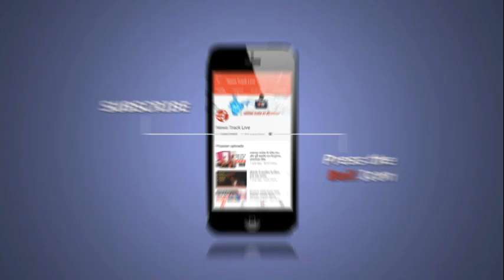कमलनाथ के बयान पर मंत्री कमल पटेल का पलटवार, कांग्रेस को लेकर कही बड़ी बात।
कमलनाथ के बयान पर कृषि मंत्री कमल पटेल ने किया पलटवार। कमलनाथ के कांग्रेस के संपर्क में बीजेपी विधायक वाले बयान पर कमल पटेल ने कहा की कमलनाथ और नकुलनाथ खुद मेरे संपर्क है। कांग्रेस को टूटने से बचाने के लिए राहुल गांधी यात्रा निकाल रहे है, कांग्रेसी चांदी की चम्मच लेकर पैदा हुए है इसलिए कमलनाथ ने बैंड बजाने और ढोर चराने की ट्रेनिंग देने की योजना लाई थी।